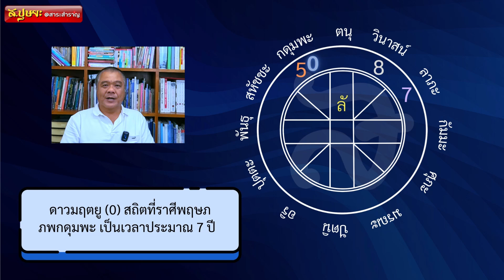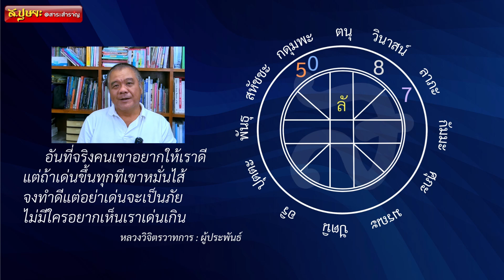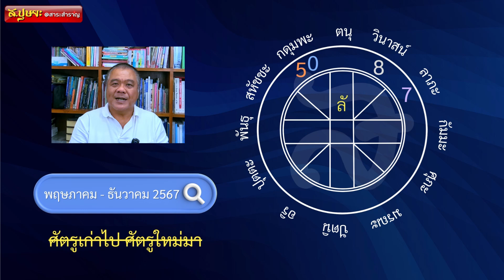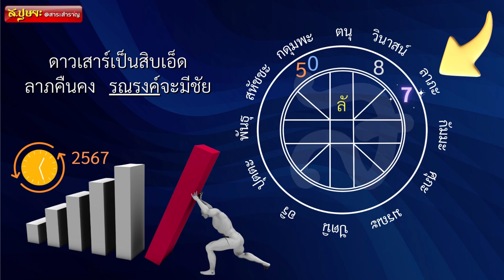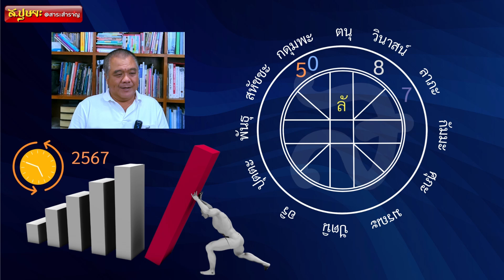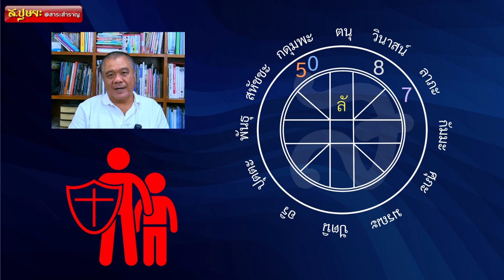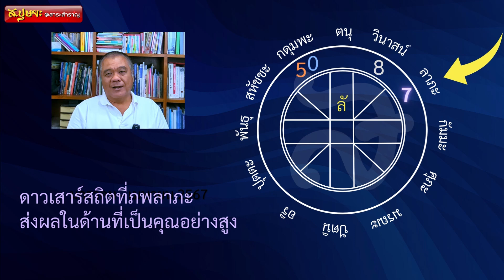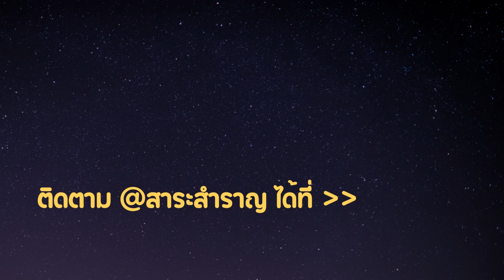ลัคนาราศีเมษ 2567 พยากรณ์ดวงชะตาประจำปี พ.ศ.2567 โดย ส.ปุษยะ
ในช่วงเวลา 4 เดือนแรกของปีพศ.2567 นี้ เรื่องที่ชาวลัคนาราศีเมษ ต้องมีความระมัดระวังเป็นพิเศษ คือ ความโดดเด่นของท่านที่ประสบความสำเร็จ ต่อเนื่องมาตามลำดับตั้งแต่ช่วงกลางปีพศ.2566 เป็นต้นมา เป็นสาเหตุให้เป็นที่ขวางหูขวางตาของกลุ่มคนรอบตัวท่าน อาจจะทำให้ท่านถูกใส่ร้าย กล่าวหา เพื่อนร่วมงานอาจไม่ให้ความร่วมมือ หรือเพื่อนฝูงญาติมิตรอิจฉาความสำเร็จของท่าน

เรียนรู้โหราศาสตร์ไทยด้วยตัวเองได้ที่

วีดิโอนี้มีลิขสิทธิ์คุ้มครอง ห้ามทำซ้ำ ดัดแปลง คัดลอกส่วนใดส่วนหนึ่ง หรือเผยแพร่ต่อสาธารณชน โดยไม่ได้รับอนุญาตจาก @สาระสำราญ